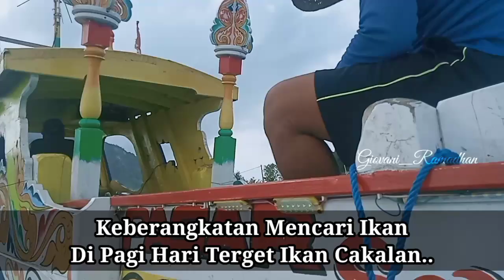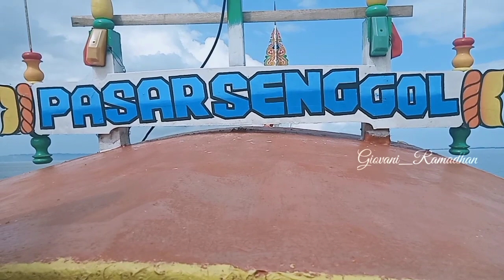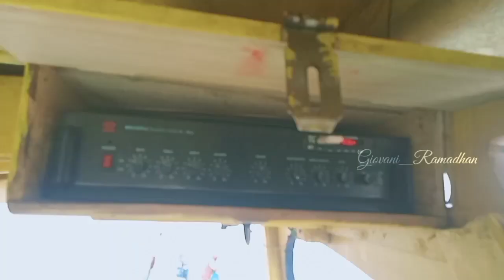Keberangkatan Kapal Nelayan KMN Pasar Senggol Di Pagi Hari || 20 Oktober 2021